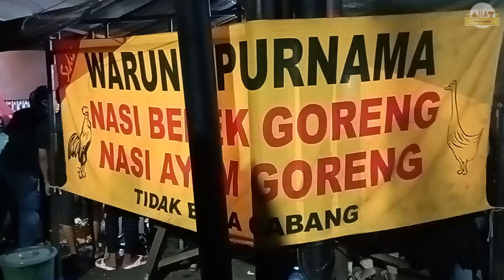ASALNYA BEBEK GORENG PURNAMA 🦆 BEBEK GORENG PURNAMA "ASLI" KOTA SURABAYA [KULINER] Eps. 279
Surabaya, 16 Juli 2023

Setelah keliling Kota Surabaya, sebelum kembali ke Kota Batu, kami berempat menyempatkan diri untuk kuliner disini dengan memesan :
3x Nasi Bebek Goreng
1x Nasi Ayam Goreng
1x Nasi Putih
2x Kepala Bebek
1x Sate Ati Ampela Usus
4x Es Teh
1x Teh Panas
Total habis 150K
Walau rame banget, jam makan, pelayanannya cepat. Bersyukur kami dapat meja dan kursi untuk berempat.
Saya makan bebek gorengnya, porsinya bebek gede pol, uempuk, gurih. Kemudian menambah lauk ati ampela usus yang juga porsinya gede. Diberi sambalnya yang nonjok pedasnya. Kepedasan langsung minum es teh suweger pol.
Dalam paket makanan mendapatkan tambahan serundeng yang digoreng, lalapan irisan mentimun dan daun kemangi. Sambal silahkan ambil sepuasnya di wadah sambalnya.
Bebek Goreng Purnama "Asli" ini menyatakan diri tidak buka cabang di tempat lain dan lokasinya saat ini hanya berada di halaman Eks Bioskop Purnama yang sekarang menjadi Pasar Bioskop Purnama.
Tersedia parkir mobil di bahu jalan didepan warung atau diseberang warung dan parkir motor disekitar tenda warung.
Buka mulai jam 16:00 sore sampai habis sekitar jam 21:00 malam.
Makan disini auto kenyang dan puas.
Kapan2 jika ke Surabaya mampir disini lagi.
Rekomended pokoknya !!!
Mantap tap tap tap !!!
Yuk kesini ???
Gass !!!

LOKASI :
Bebek Goreng Purnama "Asli"
Jl. Dinoyo, Keputran, Kec. Tegalsari, Surabaya, Jawa Timur 60265

NB :
Traktir kami via BRI : 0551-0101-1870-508 a/n Yogi Satrio Wibowo